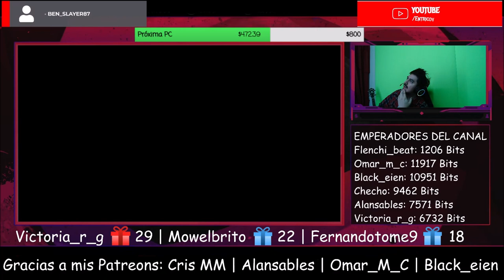🇦🇷 PATRICIO MANNS - ESTACION TERMINAL [REACCION] 🤯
Bien amigos, hoy volvemos con los hermanos de con una banda que llega al canal.
Estoy hablando nada más y nada menos que:🔥😎

¡Saludos! 🤗